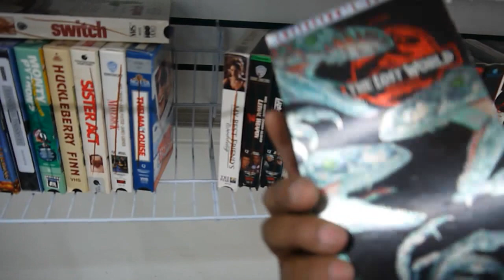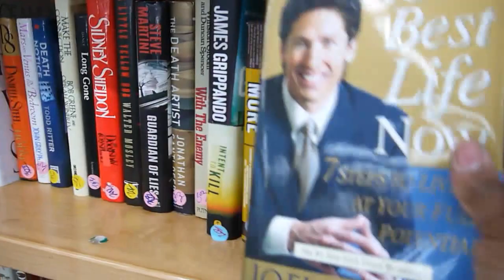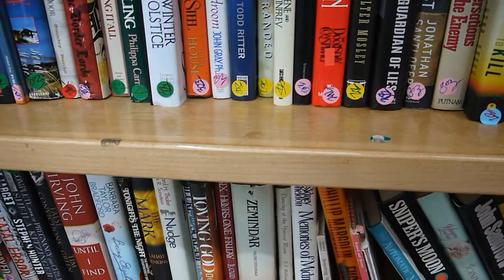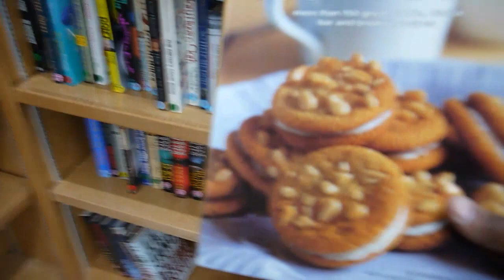Additional 50 Percent Off Every Last Wednesday... Value Village Have Great Deals!!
Shopping on a budget for the latest trends in fashion, vintage items, urban, modern, and some unique finds, thrift shopping is the way to go. Every last Wednesday you can save an additional 50 percent off the current price.  Hope to see you on the last Wednesday of the month,